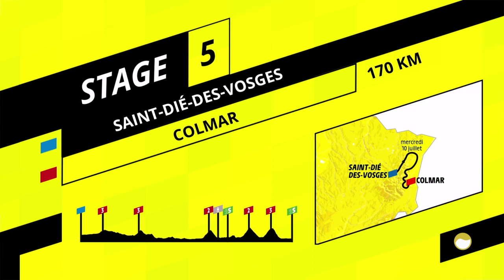L'etape 5 du tour de france 2019 en détail